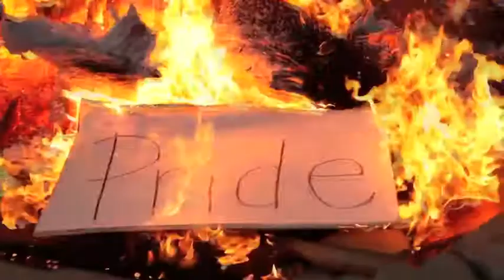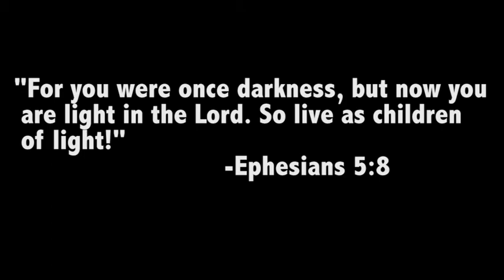Forged By Fire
This video was made for Anyone who is ready to Fight, ready to Stand , ...Ready to RESIST and become soldiers of GOD - inspired from Destroy by Worth Dying For. A Resistance Production based at Calvary Temple Concord.